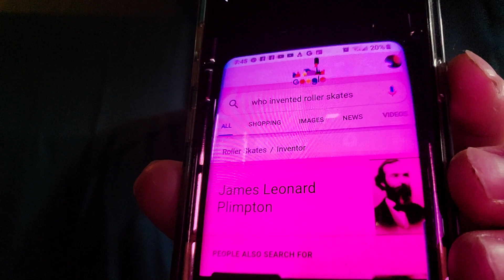Sharing Some Interesting Facts About Who Invented Regular Roller Skates And Roller Blade Skates